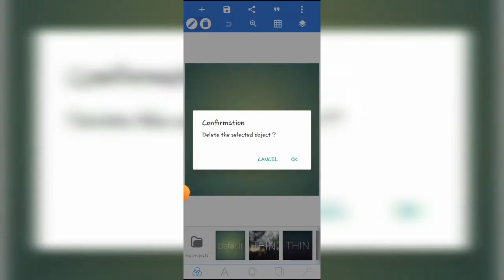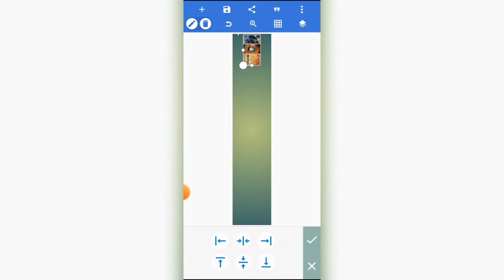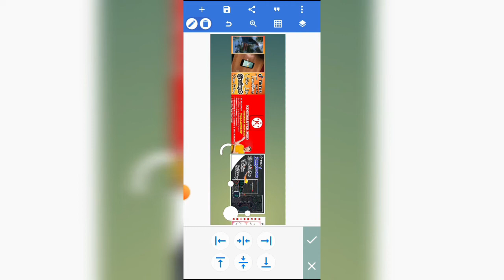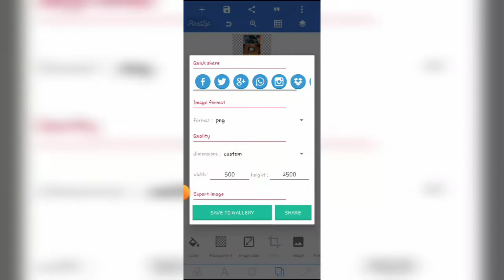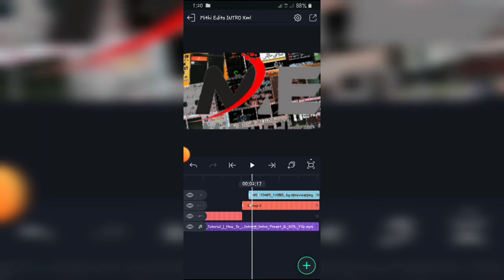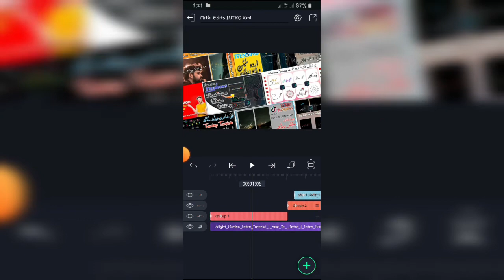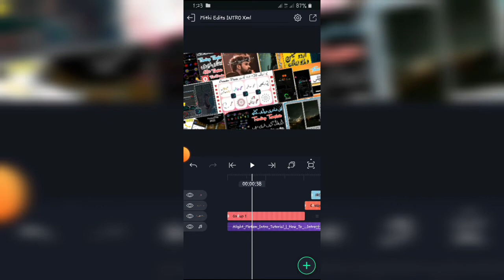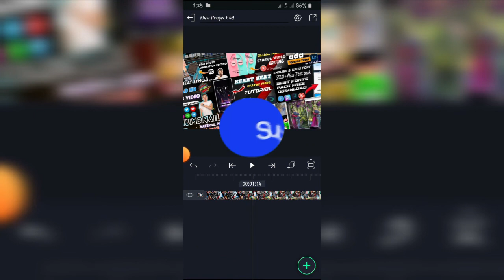How To Make YouTube Thumbnail Intro | Youtube Intro Tutorial | Alight Motion Intro Preset & XML File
Hallo guys.
In today's video, I will teach you How To Make YouTube Thumbnail Intro Useing Alight Motion appication, hoping that you will all like our videos.

▶Material me password Nai hai Aur ak chuti si Request video end tk jarur dekhiye Ga🥰

1. how to make trending intro for YouTube channel 2. YouTube intro editing alight motion 3. how to make YouTube intro using alight motion 4. YouTube intro video kaise banaye 5 . alight motion preset and XML YouTube intro